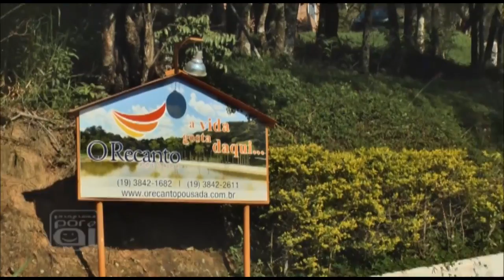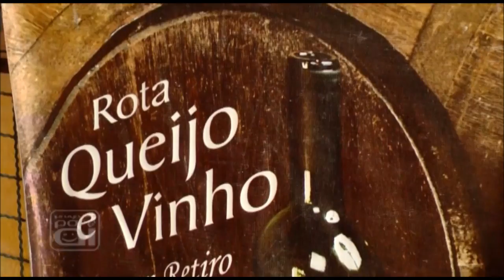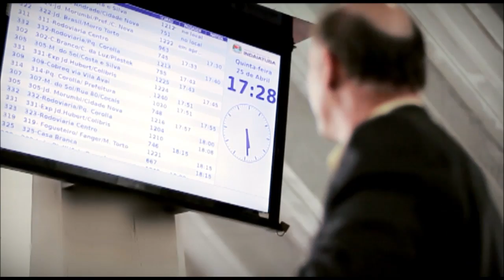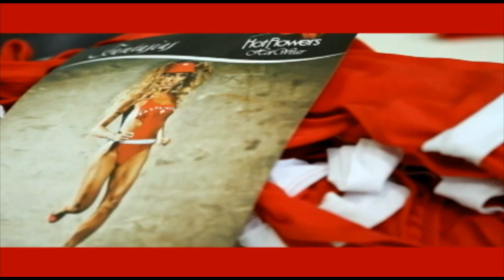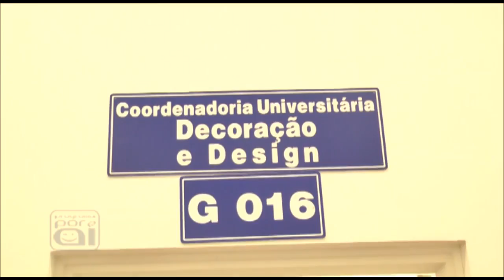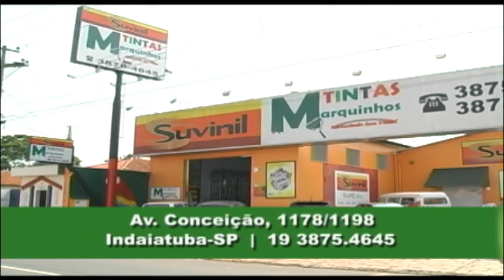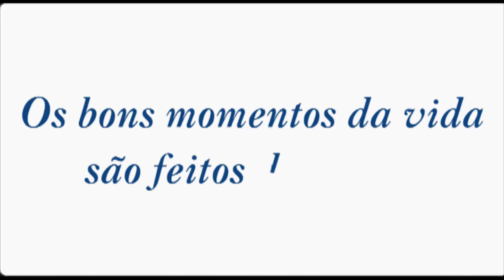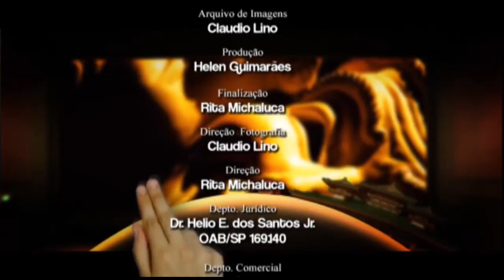Programa Por Aí | Edição n. 366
Matérias:
1- Festa das Nações e O Recanto Pousada em Serra Negra - SP
2- Gastronomia & Nutrição por Ediléia Fernandes - Tema: O Poder das Frutas Vermelhas
3- Semana da Eco Arq & Desing no CEUNSP - Salto - SP
4- Por Aí com J. Cachorrão: Tema Luvas - AGV Dainese